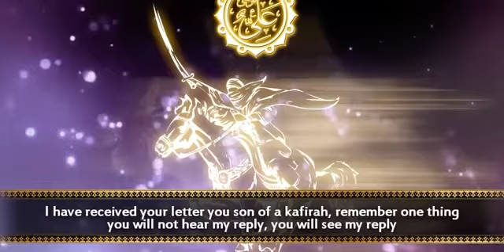Allah Hates Gangsters